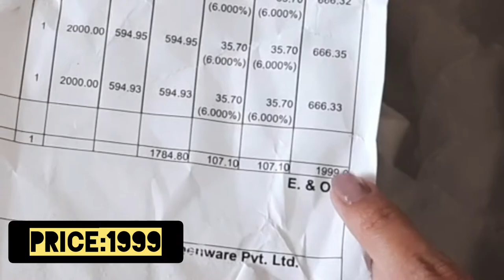indus valley pure iron cookware ||unboxing and reviews